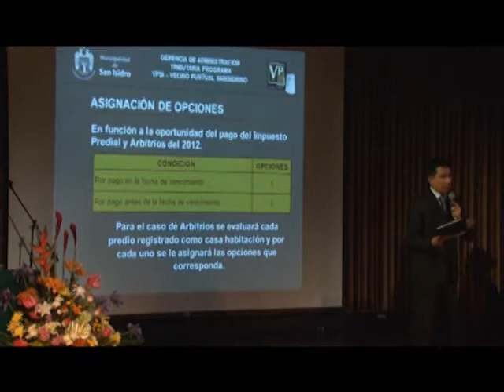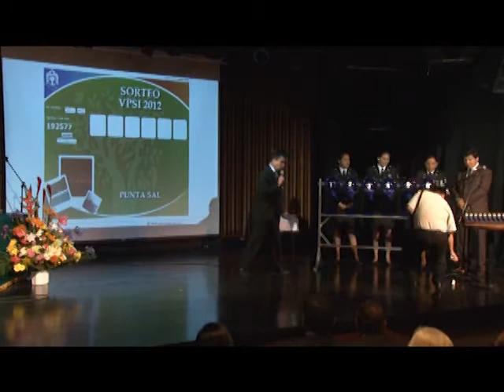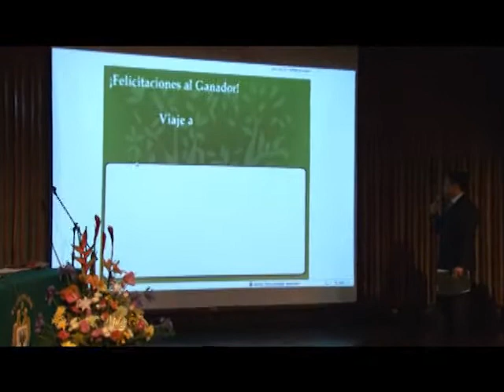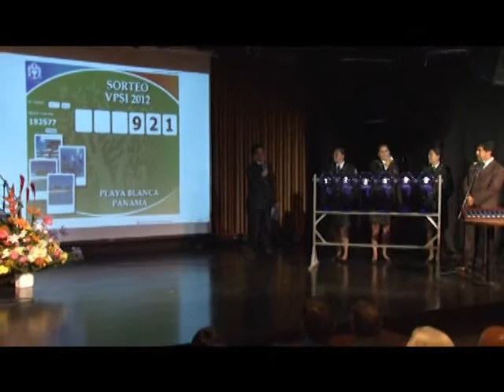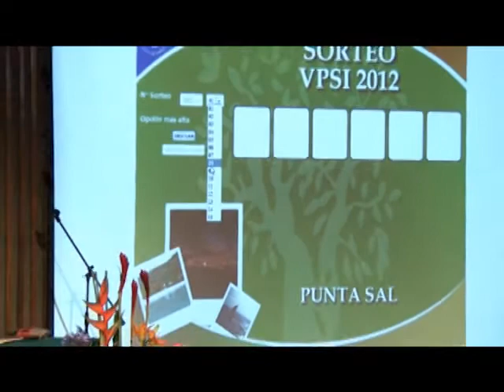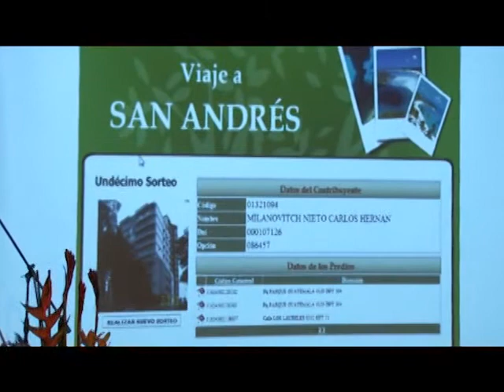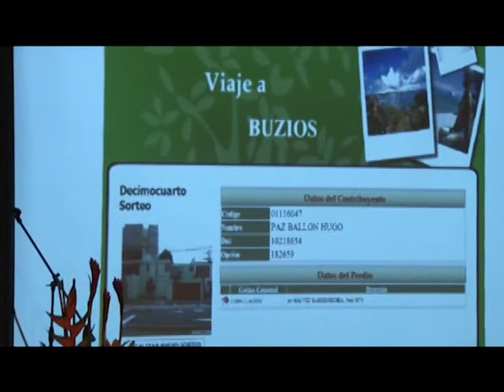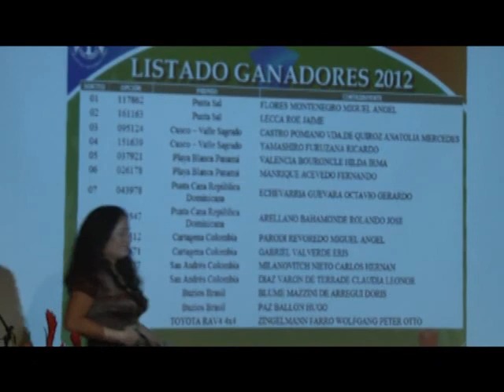VECINO DE SAN ISIDRO GANÓ CAMIONETA CERO KILÓMETROS POR PUNTUALIDAD EN PAGO DE SUS TRIBUTOS - MSI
Vecino de San Isidro se fue en coche. La Municipalidad de San Isidro premió a Wolfgang Peter Otto, Zingelmann Farro con un vehículo Toyota RAV4 cero kilómetros, en reconocimiento a su puntualidad y pago oportuno del impuesto predial y arbitrios del año 2012. La comuna sanisidrina regaló también 14 paquetes de viaje entre los contribuyentes puntuales a diversos destinos turísticos tanto del interior del país como del extranjero.

Alcalde: Raúl Cantella Salaverry